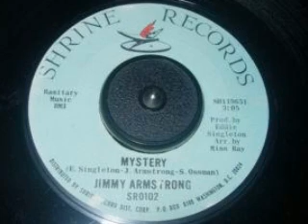jimmy armstrong - mystery #(Change Your Mindset) Make Celebrities History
"NORTHERN SOUL" "北の精神" "ANIMA NORDICA" "NORDLIG SOUL" "Nordlige Sjæl" "NOORDELIJKE ZIEL" "Pohjois- sielu" "북부 넋" "Nordliga sjel" "PÓŁNOCNA DUSZY" "ALMA DO NORTE" "ALMA NORTEÑA" "СЕВЕРНАЯ" "ДУША" "Steven Does" "GOING INSAINSBURY'S" "Sufletul nord" "Severni duše" "วิญญาณซีกโลกเหนือ" "KUZEY RUH" "شمالی علاقہ جات متنفس" "رإآإذحہ" "ؤسطہزہ" "±±ءé»ê ±±ى`»ê" "Severnي duڑe" "NORDseele" "روح شمال" "Pohjois- sielu" "Arewacin" "rai בצפון פש" "उत्तरी आत्मा" "ֹszak-lיlek" "ֱֲֵֹֿׁ ״ױ׳ַ" "ֲME NORDIQUE" CROSSOVER "60'S R&B" "60'S SOUL" "WIGAN CASINO" "TOP OF THE WORLD" "VA VA'S" SAMANTHAS "KEIGHLY OKEH SOUL CLUB" "THE CATACOMBS" "TOP OF THE PILLPOPPERS" "MECCA BYTES" "THE HIGHLAND ROOM" "THE TWISTED WHEEL" "THE TORCH" "THE 100 CLUB"  "KINGS HALL, STOKE" "MR M'S "Pangaea's People" "Make Celebrities History"